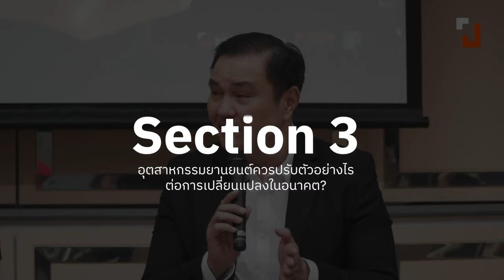เกรียงศักดิ์ วงศ์พร้อมรัตน์: EV 2024 ผู้ผลิตไทยจะรับมืออย่างไร?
"เราไม่ได้เป็นคนเดียวที่อยากได้อุสาหกรรมรถยนต์ เพื่อนบ้านเราพร้อมอยากแชร์ส่วนพวกนี้ไปอยู่พอสมควร"
"ก็เป็นอะไรที่ท้าทายสำหรับอุสาหกรรมรถยนต์ตอนนี้ แต่อย่างน้อยก็ยืนยันว่าเราก็ยังได้เรายังไม่ตกกระแส"
28 ก.ย.2567 ที่คณะรัฐศาสตร์ มหาวิทยาลัยธรรมศาสตร์ ท่าพระจันทร์ ประชาไทจัดเสวนา “ทิชชู่ 1 บาท หมาล่า และรถอีวี : ปัญหาเศรษฐกิจไทยใต้อำนาจทุนจีน” ส่วนหนึ่งของซีรีส์เสวนา “ประเทศไทยในรอบ 20 ปี” โดยกิจกรรมนี้จัดขึ้นในวาระครบรอบ 20 ปี ก่อตั้งสำนักข่าวประชาไท
ผู้ร่วมเสวนาได้แก่ เกรียงศักดิ์ วงศ์พร้อมรัตน์ ผู้อำนวยการสถาบันยานยนต์ ปองขวัญ สวัสดิภักดิ์ อาจารย์คณะรัฐศาสตร์ ม. ธรรมศาสตร์ และวีระยุทธ กาญจน์ชูฉัตร ที่ปรึกษาประจำคณะกรรมาธิการการพัฒนาเศรษฐกิจ
เกรียงศักดิ์ วงศ์พร้อมรัตน์ ผู้อำนวยการสถาบันยานยนต์ กล่าวถึง สถานการณ์การแข่งขันในอุตสาหกรรมยานยนต์ที่ไทยยังคงเป็นฐานการผลิตรถยนต์และชิ้นส่วนของรถสันดาปภายในที่ใช้น้ำมันเป็นหลักทั้งห่วงโซ่อุปทาน แต่จีนซึ่งรู้ตัวว่าไม่สามารถแข่งขันในตลาดรถยนต์ใช้น้ำมันกับชาติอื่นๆ ได้แต่เนื่องจากเป็นช่วงประจวบเหมาะกับที่โลกต้องการลดการปล่อยคาร์บอนทำให้รถอีวีจากจีนแทรกเข้ามาในตลาดได้และจีนยังขยายการผลิตรถไฮบริดจ์ที่ใช้ทั้งน้ำมันและไฟฟ้า
แต่มีปัญหาอยู่ว่าผู้ประกอบการผลิตชิ้นส่วนรถยนต์ของไทยที่มีอยู่ 2,000 กว่ารายจำนวนมากยังไม่สามารถเปลี่ยนมาผลิตชิ้นส่วนสำหรับรถอีวีได้ ทำให้สุดท้ายแล้วบริษัทจีนยังต้องนำชิ้นส่วนจากต่างประเทศเข้ามาประกอบในไทย
เกรียงศักดิ์ ชี้ว่า รถยนต์ส่วนบุคคลเริ่มใช้ชิ้นส่วนชิปควบคุมรถยนต์และติดตามข้อมูลการใช้งานรถได้ ในสภาวะที่เกิดสงครามการค้าระหว่างจีนกับสหรัฐฯ อยู่นี้ประเด็นข้อมูลส่วนบุคคลก็อาจกลายเป็นประเด็นที่ใช้กีดกันสินค้าที่มีการติดชิปเพื่อเก็บข้อมูลการใช้งานรถตามมาด้วย
สุดท้ายเกรียงศักดิ์ มองว่า การเข้ามาของรถอีวีไม่ใช่เพียงแค่ต้องเปลี่ยนแปลงระบบการผลิต แต่ยังเปลี่ยนไปถึงระบบนิเวศของการใช้รถยนต์ด้วยเพราะมีทั้งเรื่องการประกันภัย สถานีเติมพลังงานสำหรับรถอีวี การซ่อมบำรุงรถ และอื่นๆ ด้วย
Time Index:
0:00     Highlight
00:51   Section 1 : ปัจจุบันของอุตสาหกรรมยานยนต์เป็นอย่างไร?
16:33   Section 2 : การเข้ามาของรถยนต์ค่ายญี่ปุ่น
และอีวีจากค่ายจีนในปัจจุบันอย่างไร?
31:29   Section 3 : อุตสาหกรรมยานยนต์ควรปรับตัวอย่างไร
ต่อการเปลี่ยนแปลงในอนาคต?